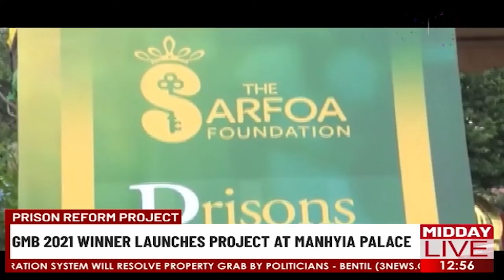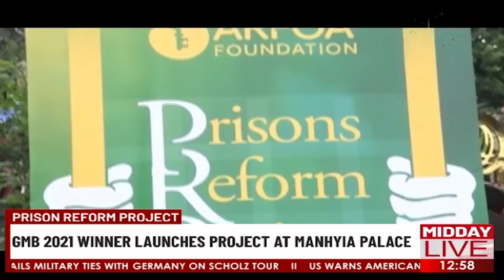GMB 2021 winner Sarfoa launches prison reform project at Manhyia Palace